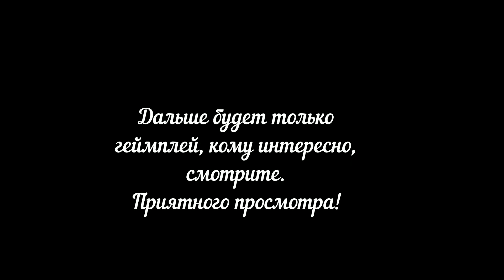трейлер к каналу "ESP SAVAT"